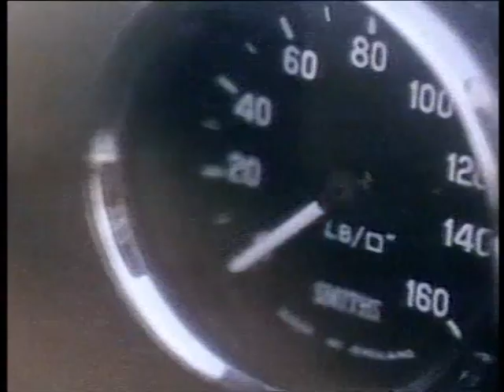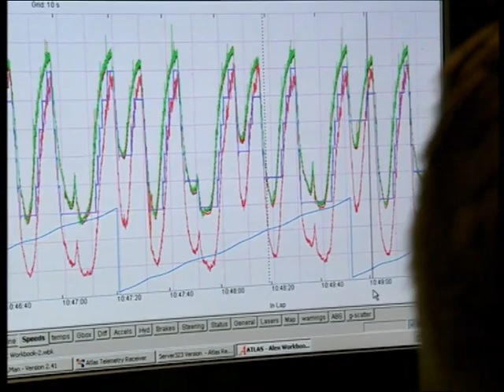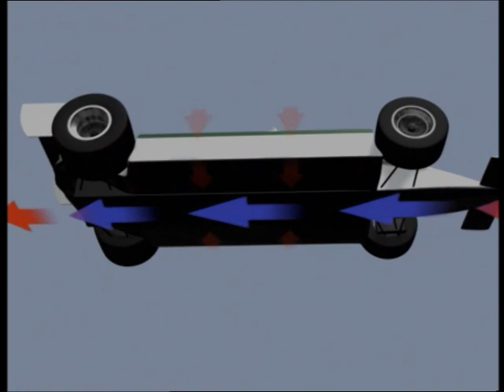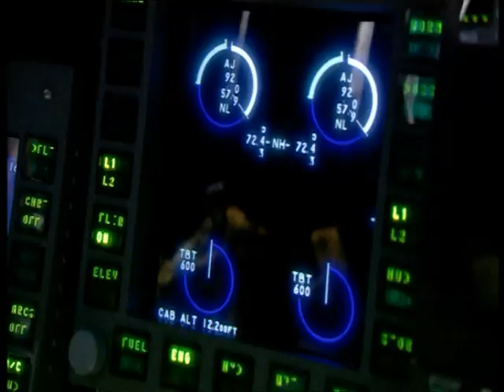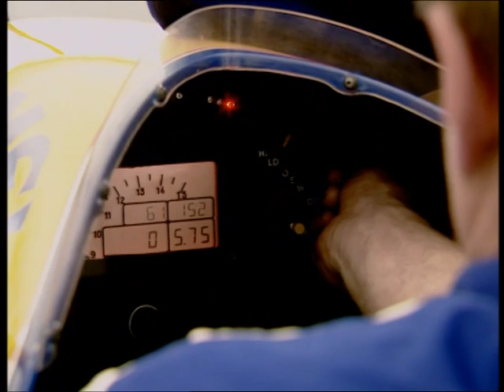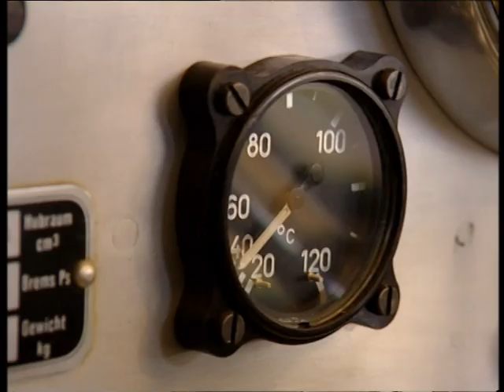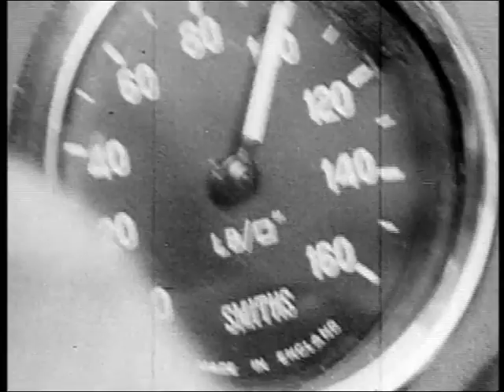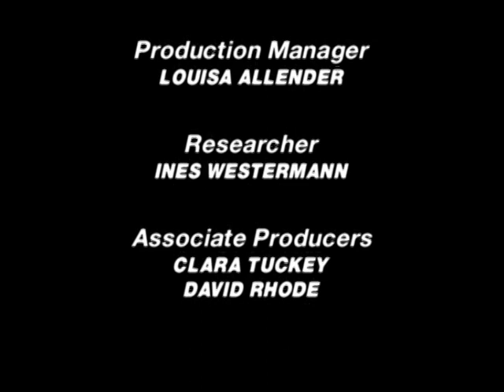The Secret Life Of F1 - Show 2 (of 3) Formula 1 Documentary